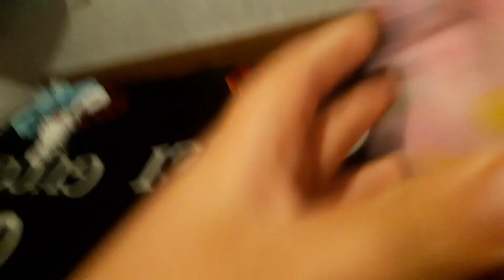jengibre 4 : la pelicula PELI OFICIAL